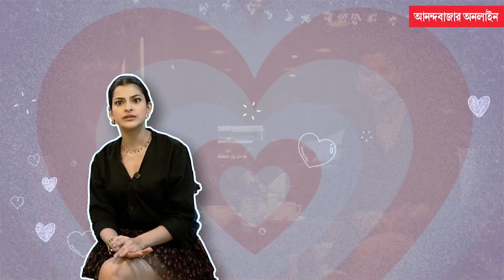John Battacharyya&Sanjana Banerjee | ‘জন আমার এই ইন্ড্রাস্ট্রির এক মাত্র কাছের বন্ধু,’ বললেন সঞ্জনা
জন ভট্টাচার্য ও সঞ্জনা বন্দ্যোপাধ্যায়ের পছন্দের জুটি দেব-রুক্মিণী থেকে কিয়ারা-সিদ্ধার্থ।

Location Courtesy: Calcutta Brew Cafe